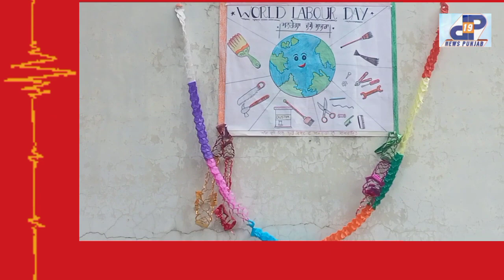ਪਿੰਡ ਜੱਸੋਮਾਜਰਾ ਵਿੱਚ ਮਈ ਦਿਵਸ ਦੀ ਭੈਣ ਅਤੇ ਭਰਾਵੋ ਬਿਨਾ ਕਿਰਤ ਤੋ ਭੁੱਖੇ ਢਿੱਡ ਕਿਵੇ ਲਵਾ ਮੁਬਾਰਕਾ ਪੰਜਾਬ ਸਰਕਾਰ ਜੀ